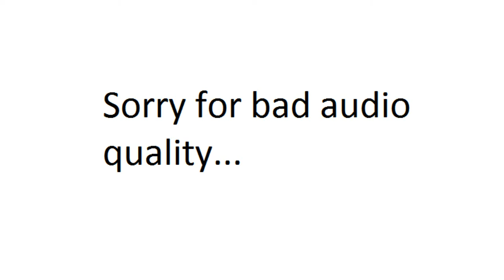Spider-Man Homecoming - Michael Chernus is the Tinkerer